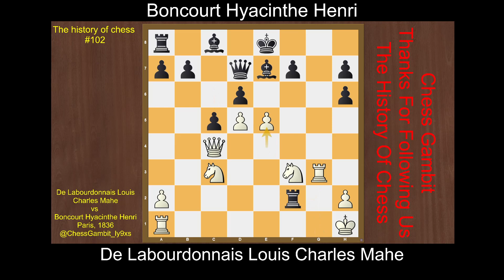De Labourdonnais Louis Charles Mahe vs Boncourt Hyacinthe Henri The history of chess #102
The history of chess #102

De Labourdonnais Louis Charles Mahe vs Boncourt Hyacinthe Henri [C51]
Paris, 1836